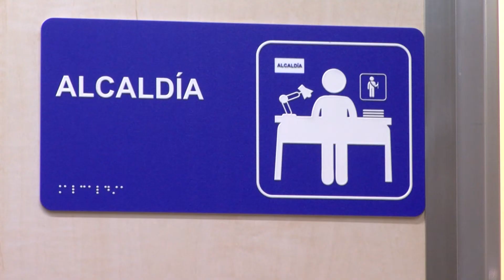Previsible choque `Márquez vs Belinchón´por la Alcaldía